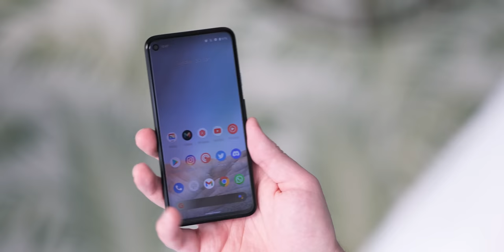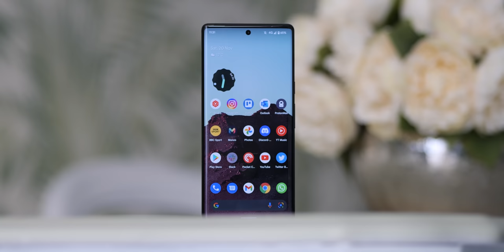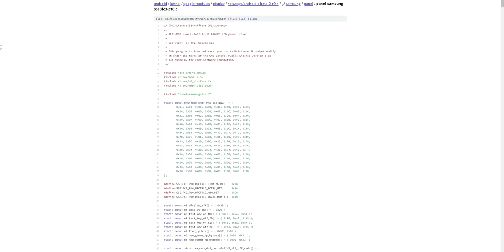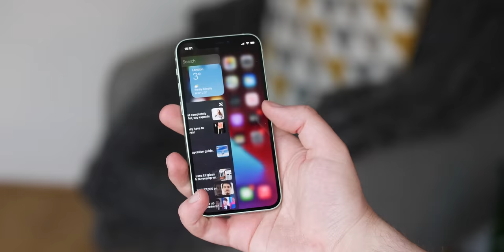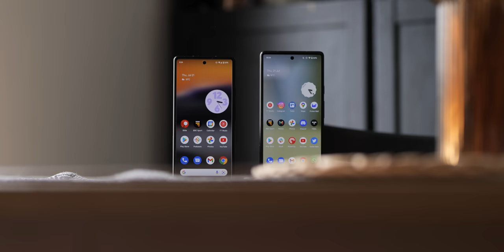Is Google working on a SMALL flagship Pixel?!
Small phones ain't y'all phones y'hear?